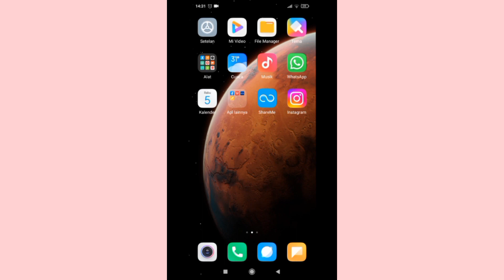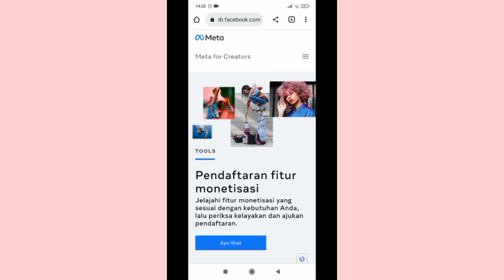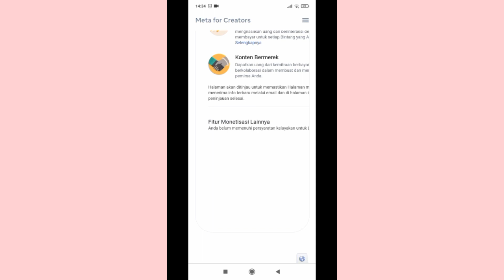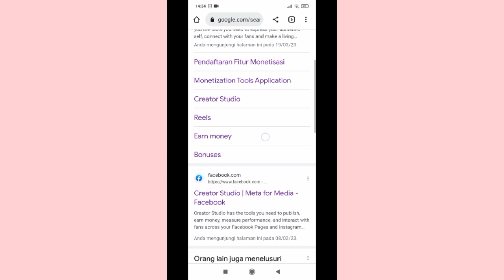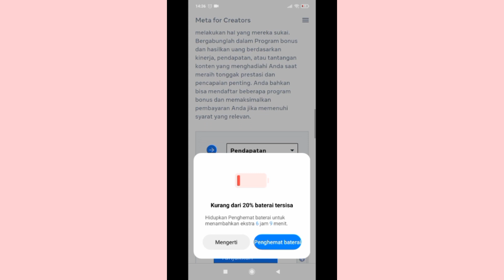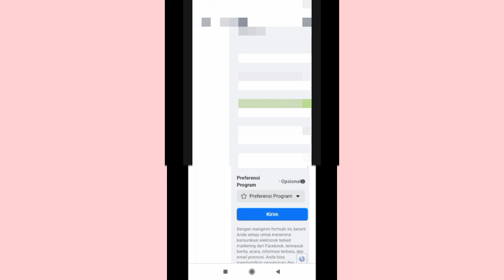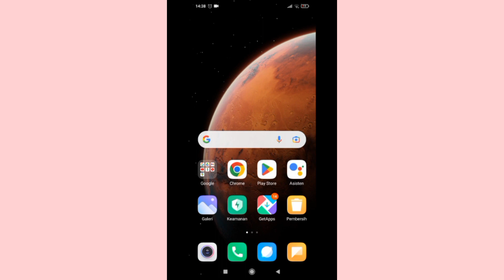cek sekarang‼️cara lihat kelayakan monetisasi di facebook profil mode profesional ||terbaru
Assalamu'alaikum teman-teman,, di vidio kali ini aku mau share yaitu,, cara lihat kelayakan monetisasi Facebook,, yang sekarang ini ini bisa mengeceknya ya,,,, buat kalian yg belum tau cara melihat kelayakan monetisasi di Facebook jangan lupa simak sampai full durasi ok..

Karena cara mengecek kelayakan Facebook mode profesional itu sangat mudah,, apalagi Facebook update selalu,,,

Karena dengan mengecek kita bisa tau fitur yg mana yg sudah terpenuhi,,,, karena ke 4 fitur monetisasi Facebook bisa menghasilkan uang,,,

Ok teman teman selamat menonton ya,,!